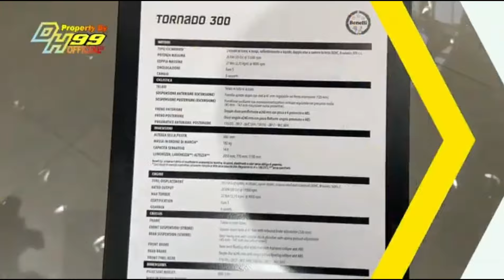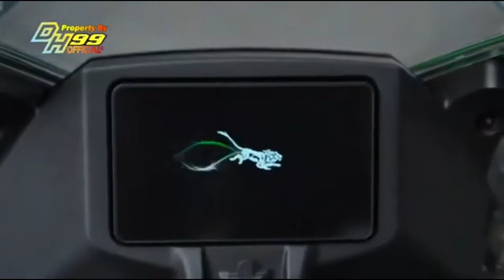BREAKING NEWS ‼️ SAH MENUJU LANDASAN DESAIN MIRIP GSX-8R SEHARGA KAWASAKI ZX-25RR